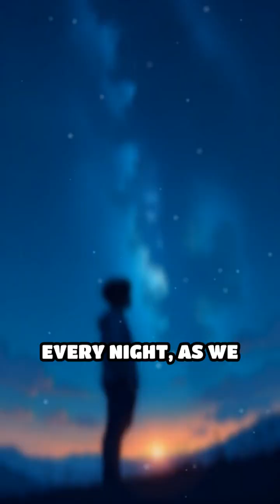What Really Happens in Your Brain When You Dream?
Have you ever wondered why we dream? Explore the fascinating science and mystery behind our nightly journeys.

Ever wonder why we dream? Dreams have captivated minds for ages, yet their purpose remains a mystery. Some suggest dreams aid in memory consolidation, helping us process emotions. Dive into the world of sleep science to learn more!